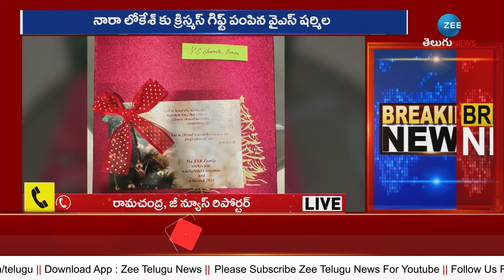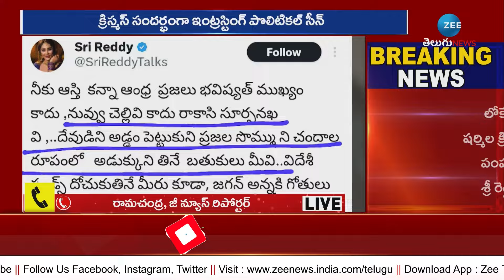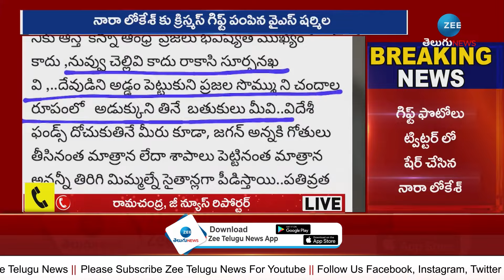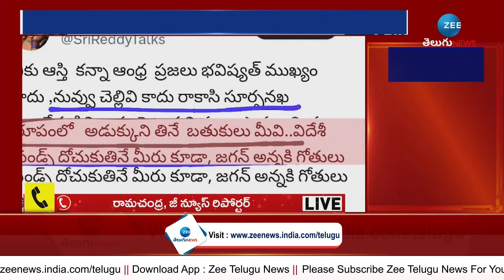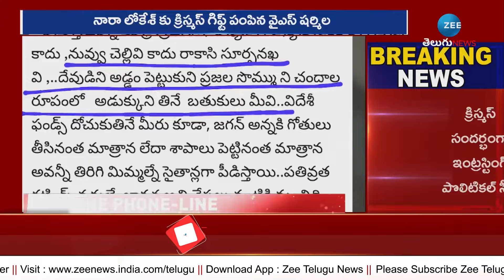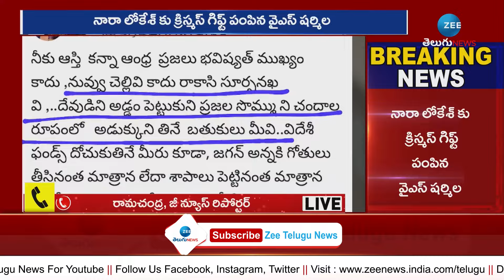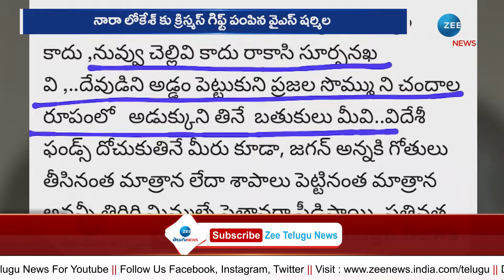Sri Reddy Interesting Comments On YS Sharmila | షర్మిల వర్సెస్ శ్రీరెడ్డి మధ్యలో నారా లోకేష్ | ZEE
షర్మిల వర్సెస్ శ్రీరెడ్డి మధ్యలో నారా లోకేష్ | Sri Reddy Interesting Comments On YS Sharmila | ZEE News Telugu